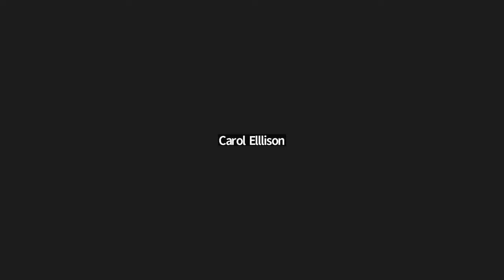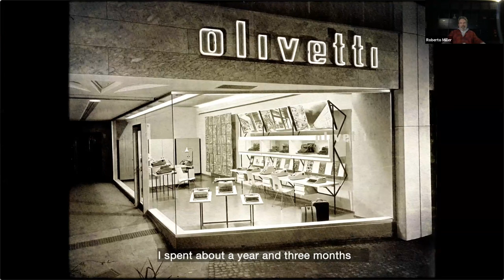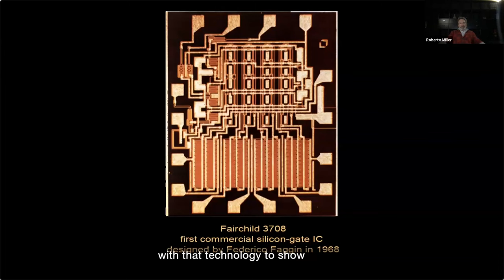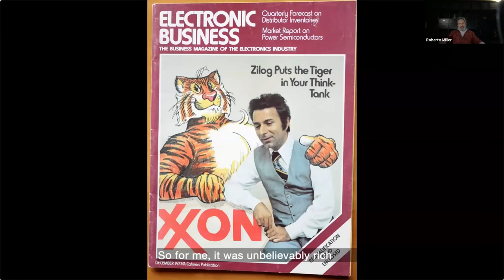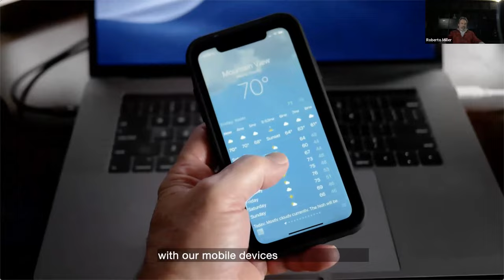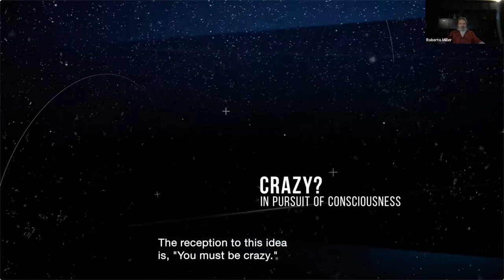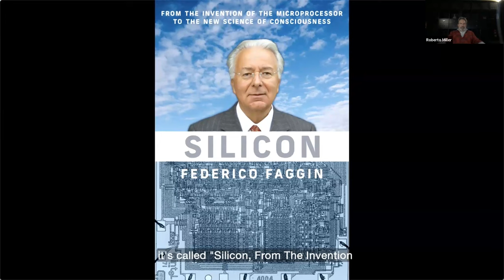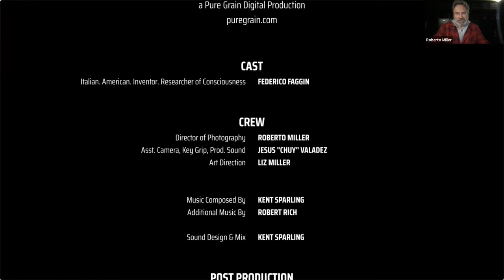The Four Lives of Federico Faggin with Director, Roberto Miller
Italian, American, Inventor, Consciousness Researcher
Documentary, 30 min., Directed by Roberto Miller, 2021

Federico Faggin shares his fascinating journey through the ages, from being born in war-time Italy to living the American dream as he became the renown physicist, serial entrepreneur, designer of the first microprocessors and inventor of devices we still use everyday such as the touchscreen and touchpad. Then, thirty years ago, while breaking through the frontiers of artificial intelligence, he had an experience that led him to question the fundamental aspects of consciousness, the nature of reality, and life beyond the ordinary material world.

An award winning filmmaker who studied creative writing at Stanford University while producing multimedia projects there. He made the first all-digital film, Mail Bonding, which screened at festivals worldwide, won awards, and was featured in American Cinematographer. Directed and produced TV commercials for Hewlett Packard and Apple before returning to narrative filmmaking with the award-winning feature film, Mandorla. Recently, he completed a documentary The Four Lives of Federico Faggin, and is developing the series, Back to the Garden. Born in New Orleans, with roots to Central America and France.